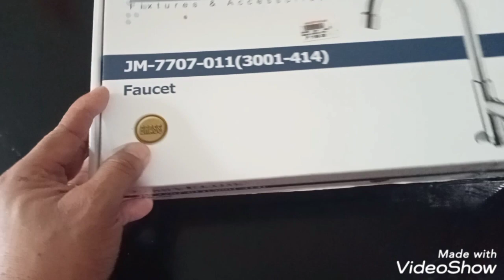HOW TO INSTALL FAUCET/PAANO IKABIT ANG GRIPO SA LABABO